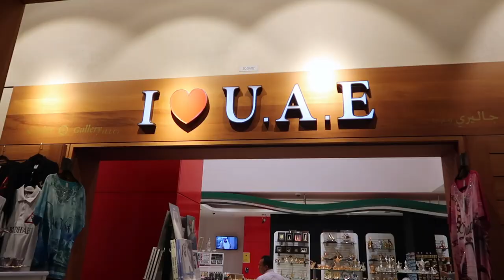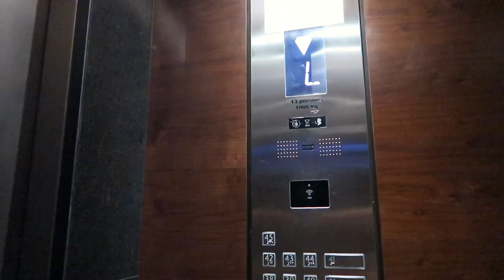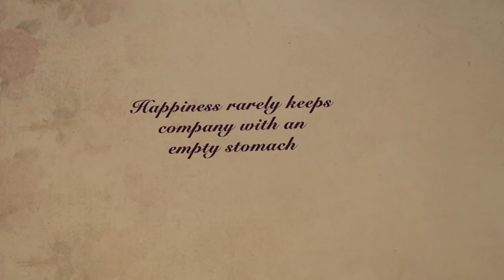ABU DHABI, UAE FAMILY VACATION! | Travel Vlog | illustrated by Sade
There's nothing more in the world that I enjoy more than spending time with my family - -  aaaand maybe traveling (tie for first?! LOL). But during this trip to Abu Dhabi, I get the best of both worlds! Join me and my family on our fun-filled vacation exploring a piece of the United Arab Emirates' capitol city.

Music

follow him on Youtube,Facebook and Soundcloud